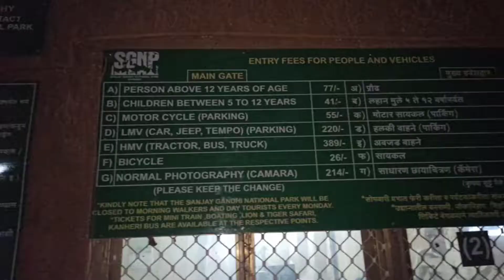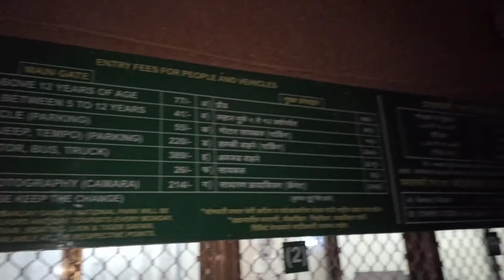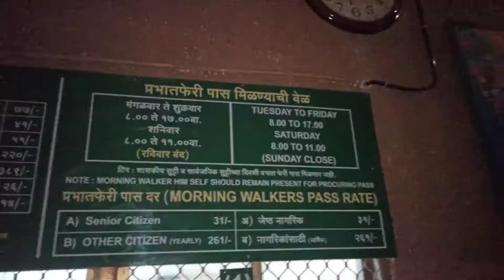Sanjay Gandhi National Park Mumbai | Borivali National Park | Shivam Vlog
hit likes.

lots of ❤️